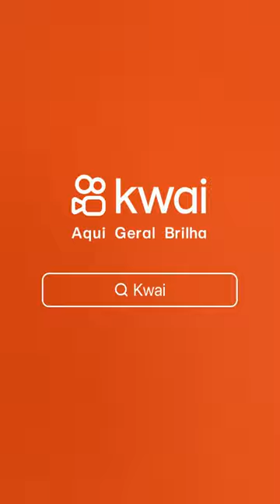26 de agosto de 2023